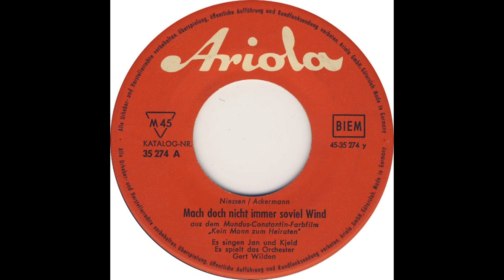Jan & Kjeld - Mach doch nicht immer soviel Wind